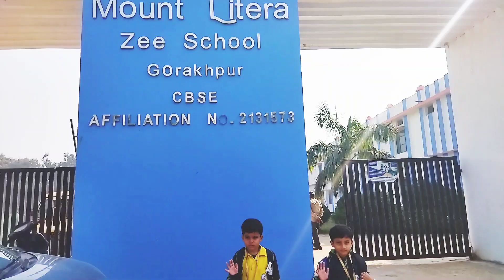Grand Opening Ceremony l Annual sports day 2022 l Mount Litera Zee school Kushmi Gorakhpur